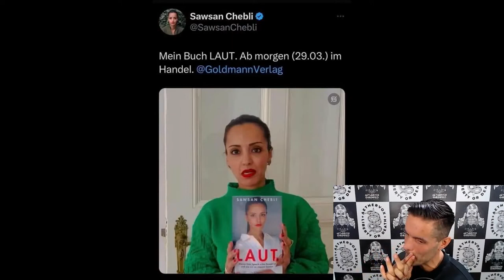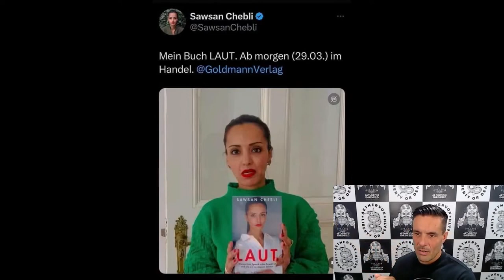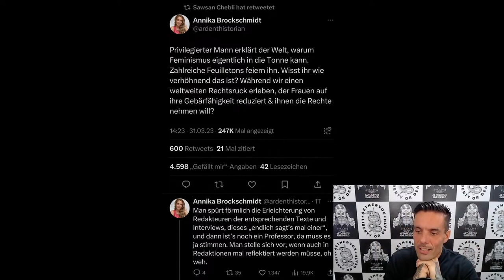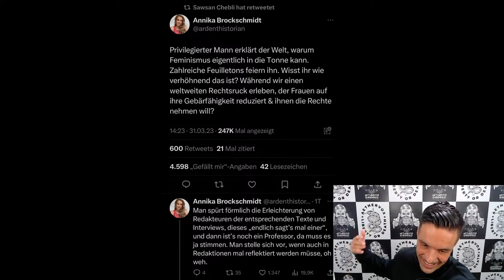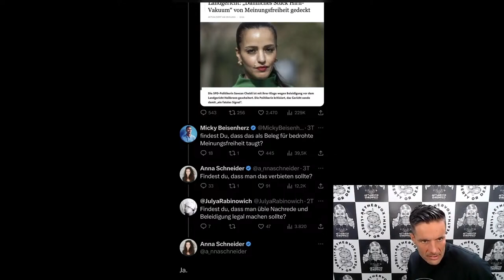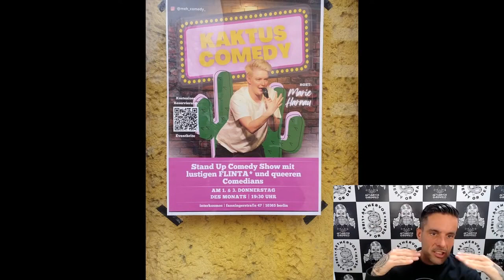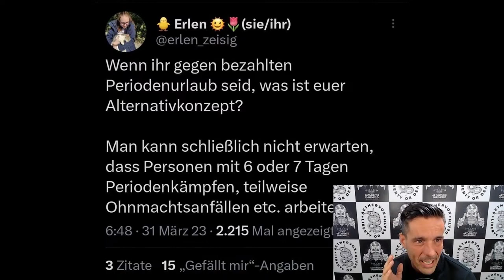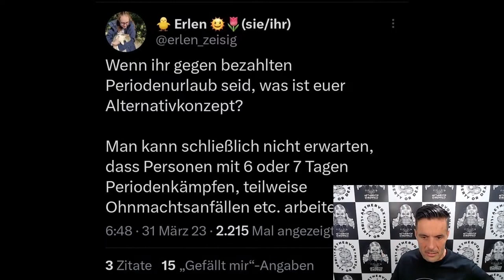Sawsan Chebli hat ein mutiges Buch über das 'Beleidigt sein' geschrieben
Hisbollah Barbie auf vollen Touren und noch weitere starke und unabhängige  Frauen, wie Annika B. und Micky B. melden sich zu Wort. Periodenurlaub für alle!